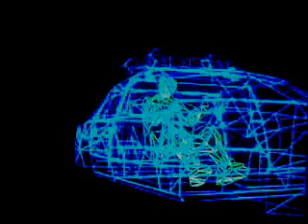Blast Terrain(Part 9)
The ninth gate...